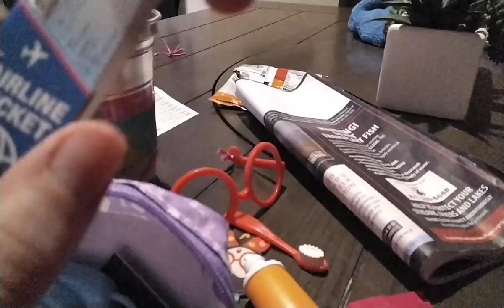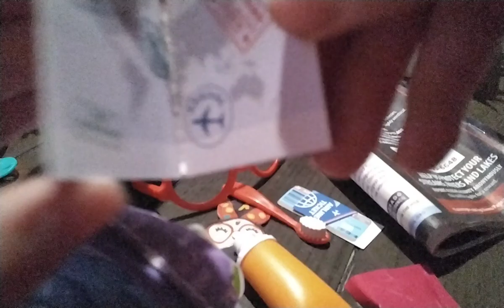sorry it took me so long Dotty's adoption Story Part 3